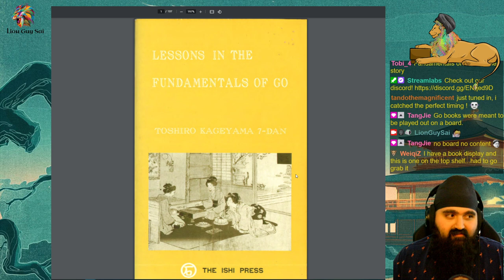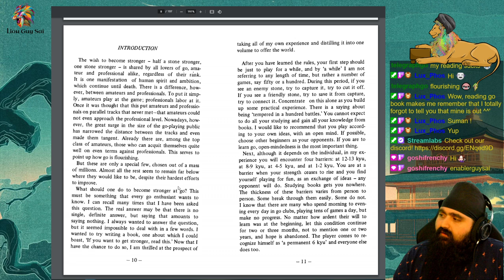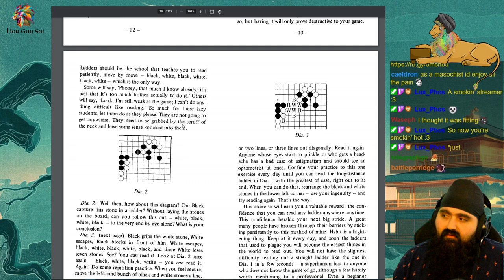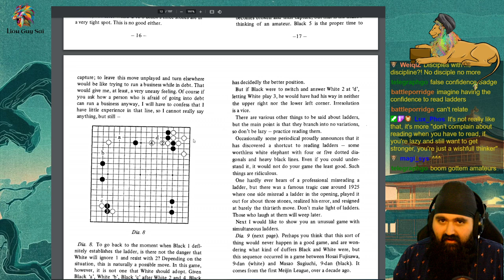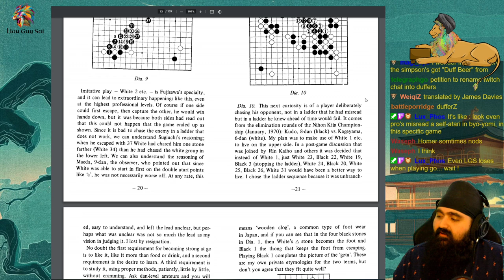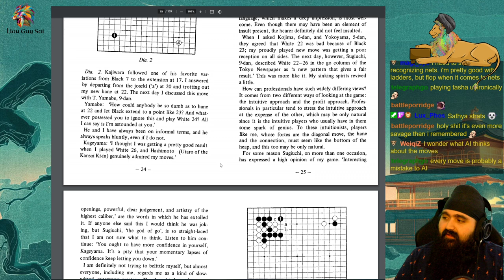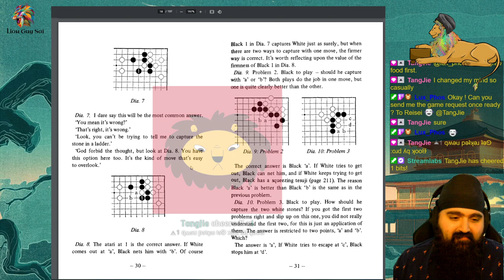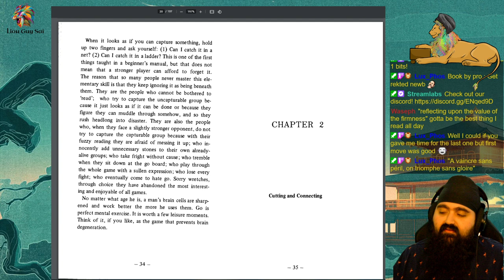Fundamentals of Go by Toshiro Kageyama! (Chapter 1)